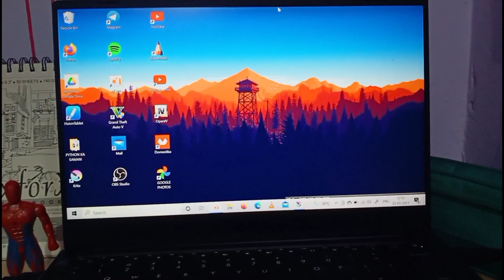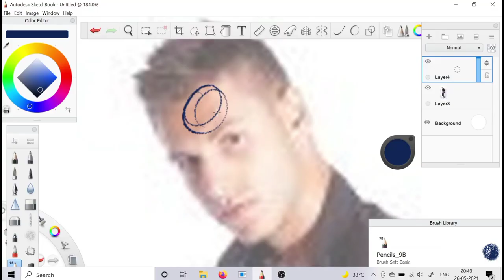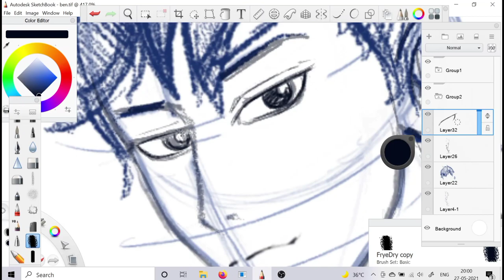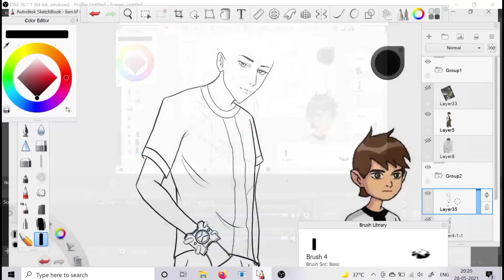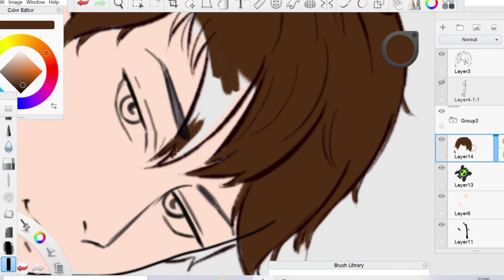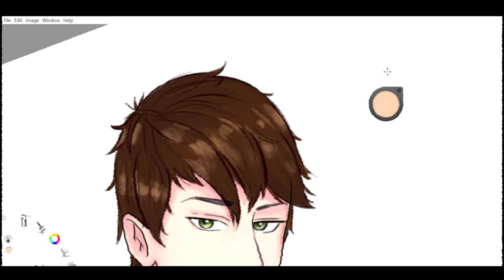DRAWING BEN 10 but as a hot anime guy | redrawing cartoons in different style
hi guys ye vali video me krne ja rhe hai redraw. ben tennyson from ben 10 to hot anime guy. plz do watch till the end ❤️lobe u all❤️❤️